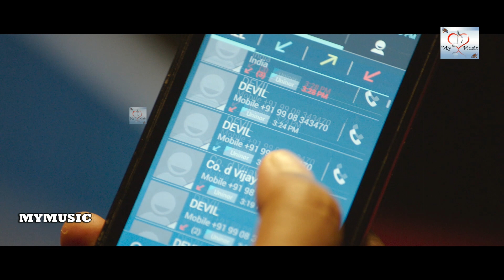Tamil Movie Scenes || Thriller Scenes || Tamil Horror Movie || HD Scenes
Movie Name: Ratchasai 2  (ராட்ச்சஸி²)
Starring : Raasi, Sai Ronak, Ena Saha
Director : Srimuni
Producers : Namana Dinesh, Namana V Kumar
Music Director : Sricharan Pakala
Language: Tamil
Country:India
Category: Entertainment
Lenth:1:57:08